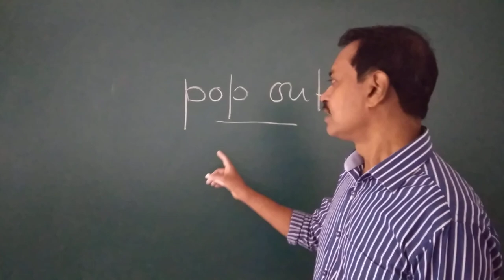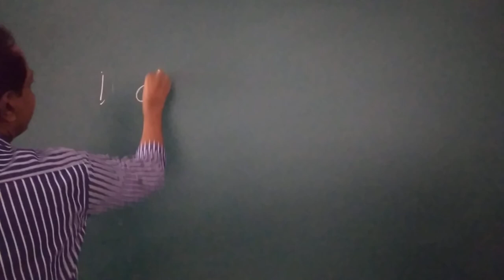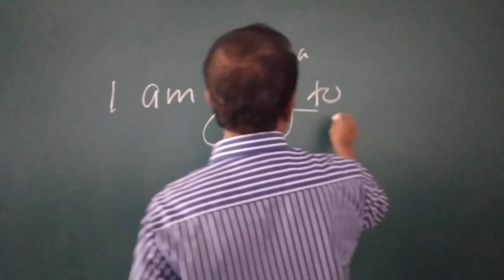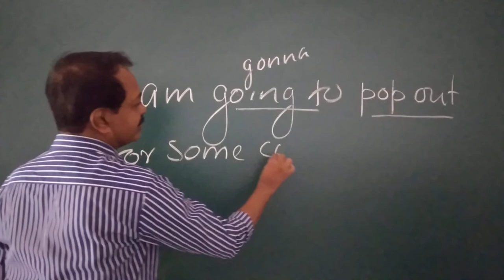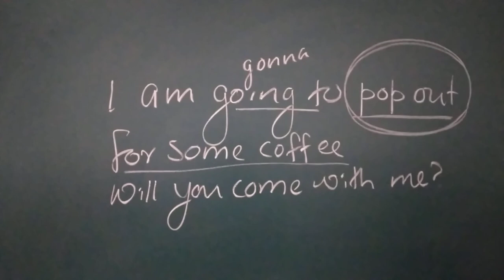English With Privik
pop out